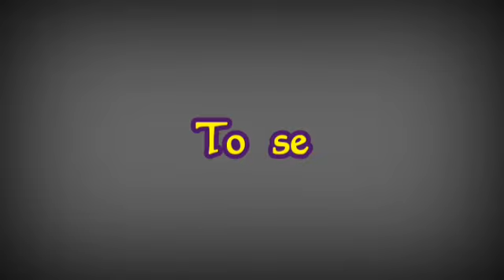Summer Soft Cotton Sarees || Mulmul Cotton Saree || Premi Collections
Jamdani Sarees,
bridal sarees,
kuppadam sarees,
uppada sarees,
chiffon sarees,
chettinad sarees,
Wedding sarees,
Party wear sarees,
Banarasi sarees,
Bangalore silk sarees,
Linen Sarees,
Ikkat sarees,
Two tone sarees,
Hadloom sarees,
Organza sarees,
Organsa sarees,
half sarees,
Rayon Kurtis,
Bandhani Sarees,
saris,
Daily wear sarees,
Blouse designs,
Bridal sarees,
Marriage collections,
latest sarees,
lehanga designs
gotapatti sarees
organza sarees
sarees
premi collections Sarees
sana silk